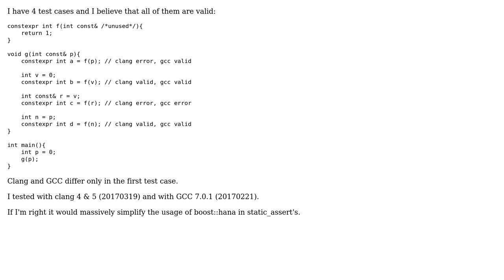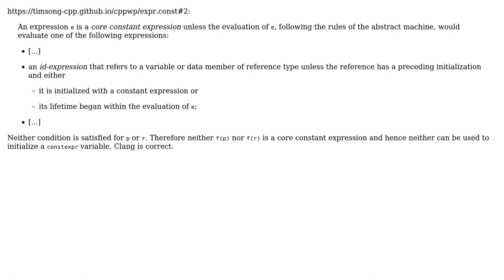constexpr with untouched non-constexpr arguments: Who is correct, clang or gcc?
With thanks & praise to God, and with thanks to the many people who have made this project possible! | Content (except music & images) licensed under CC BY-SA | Music | Images & others | With thanks to user T.C. user Benjamin Buch and the Stack Exchange Network Trademarks are property of their respective owners. You are responsible for your own actions.